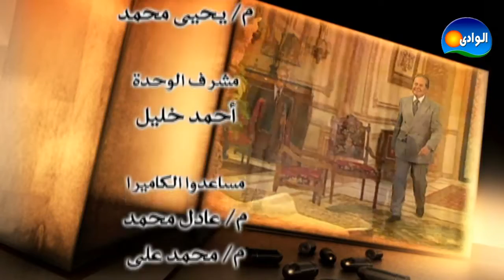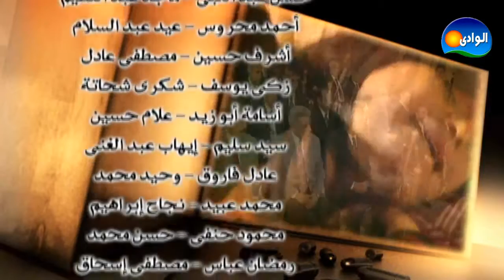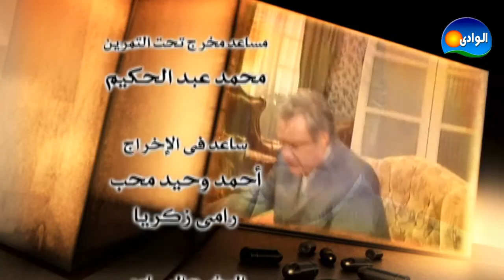EPISODE 06 - QATEL BELA AGR SERIES / الحلقه السادسه - مسلسل قاتل بلا أجر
بطولة / حسين فهمي - فاروق الفيشاوي - منه فضالي - لقاء سويدان - ايمان
اخراج / رباب حسين مسلسل / قاتل بلا أجر
اخراج / رباب حسين